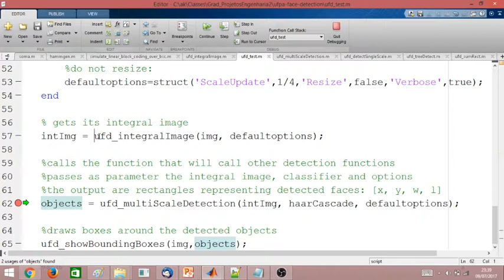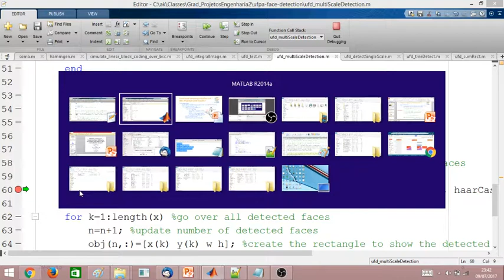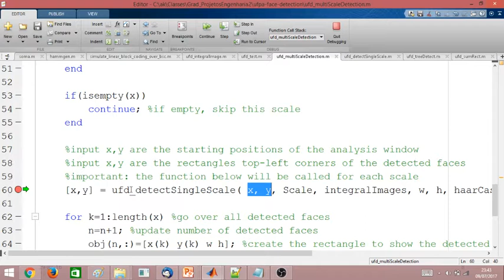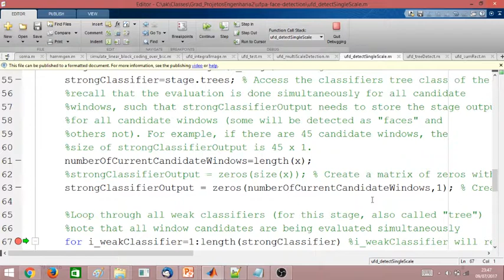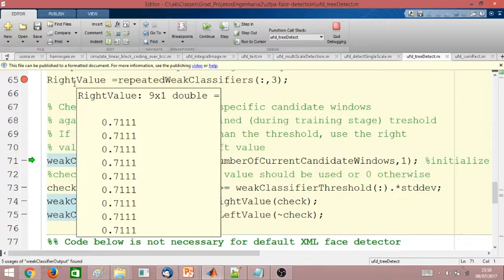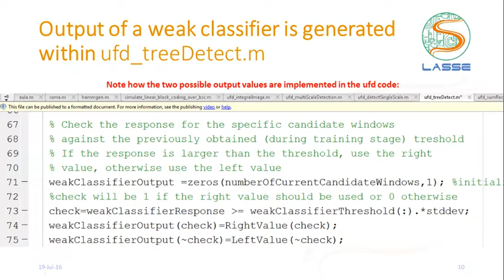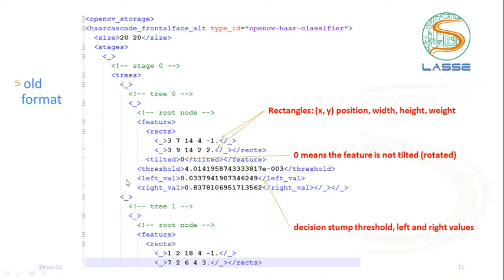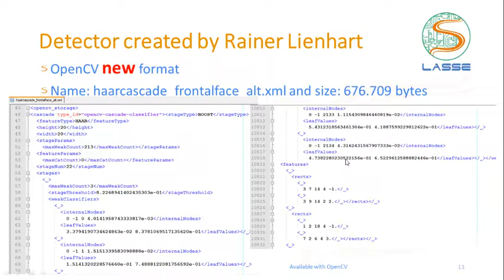Detecção de faces usando [Viola & Jones] (parte 4 / 4)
Algoritmo de deteção de faces proposto por Viola e Jones, o qual usa boosting (AdaBoost) e cascata de classificadores